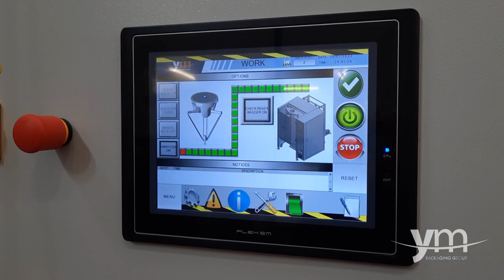PickAndPlace line with delta robot and Vertical PackagingMachine for PET parts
Official Channel of YM PACKAGING GROUP, S.L., a company located in Elche (Spain) and specialised in the manufacture and supply of all types of packaging machinery.